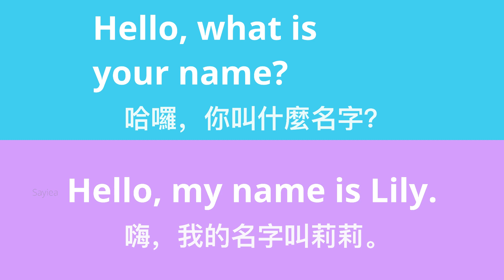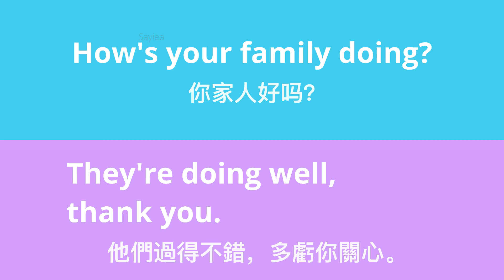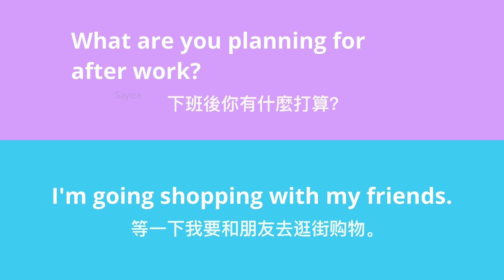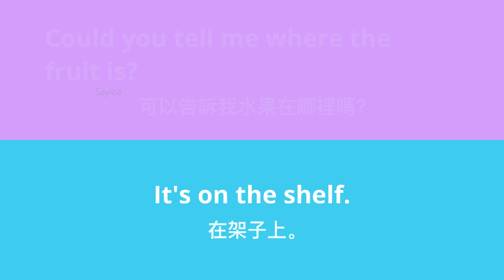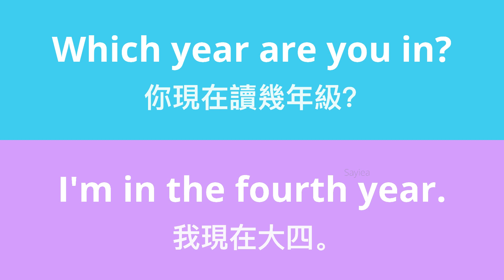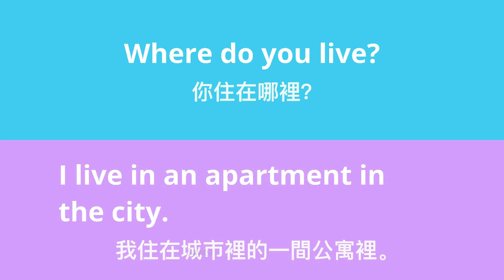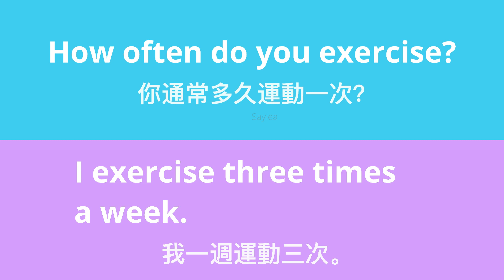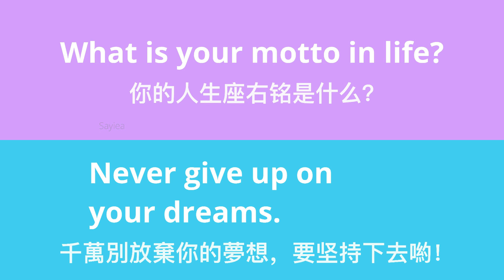290 常用 一問一答會話 日常英語口語句｜用簡單英語和老外聊不停｜英語會話是現學現會｜零基礎 初學者快速開口說英語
透過我們引人入勝的問答練習影片，提升您的英語能力！深入探討廣泛主題，涵蓋超過290個簡短的英語問答。這種活潑的形式將精進您的口說和聆聽技巧，同時建立您在日常對話中的自信心。無論是初學者還是希望更上一層樓的人，這部影片都適合初級到中級程度的學習者。加入我們，讓掌握英語溝通成為愉快且順暢的旅程。

從零開始學英語｜每天都要·重复使用的英语｜睡觉学英语｜睡觉学英语｜边睡边记英文｜沉浸式英语听力练习｜刻意练习英语听力｜睡眠学英文｜边睡边记｜英语口语｜生活口语｜基础英语会话｜英语初学 者｜英语学习｜零基础学英文｜英语发音｜英文发音｜学习英语发音｜英文短句｜英语听力｜美式口音｜英语词汇｜美式英语｜英语初级听力｜英文｜Useful English phrases｜everyday use english｜Learn English｜Daily conversations｜英语听力｜英文短句练习｜English listening｜English Listening Practice｜听懂每一句